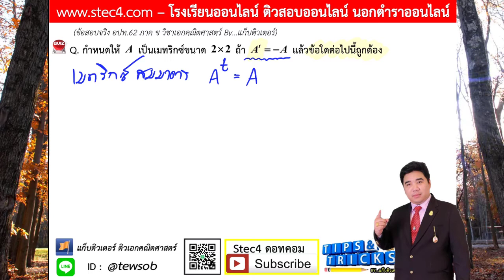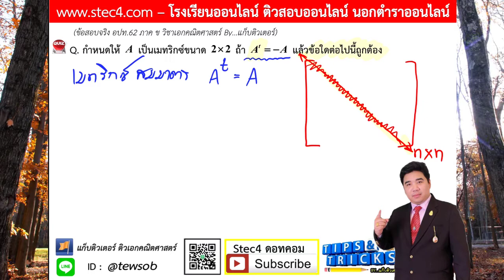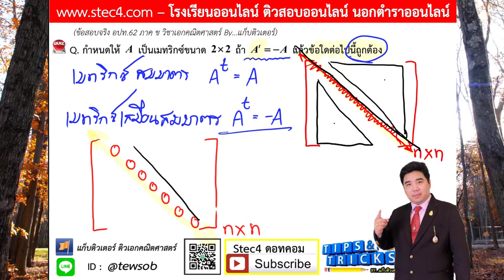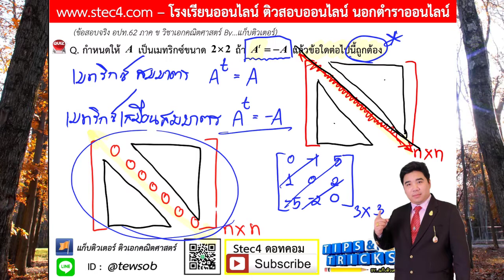EP.8 เฉลยภาค ข วิชาเอกคณิตศาสตร์ อปท. 62